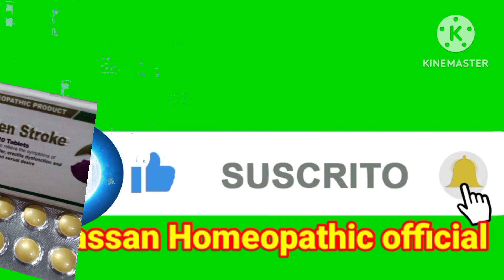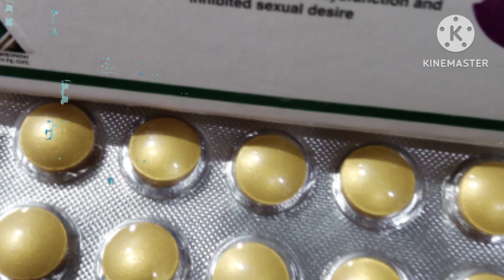How to stop premature ejaculation!Golden Stroke Tablet!male sexual disorders urdu/hindi@Homeopathic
How to stop premature ejaculation!Golden StrokeTablet!male sexual disorders urdu/hindi@Homeopathics#homeopathicdoctor#ejaculation#mardanataqatkailaj#homeopathics agnuscastus superagnus#
in this video I have described symptoms and uses of homoeopathic tablet Golden stroke
this video is only made for education and information purpose
all medicine away from children
this channel doesn't take any responsibility for any type of side effects of medicine
homeopathic medicine
homeopathic remedy
homeopathic remedies
ejaculation homeopathic medicine
erectile dysfunction homeopathic medicine
spermatorehea
mardana taqat
mardon k ly
homeopathic top tablet
how to work Homeopathic medicine
how to stop premature ejaculation
how to treat eractaile dysfunction
male weakness
male sexuality

night fall
homeopathics
German homeopathic medicine
online treatment